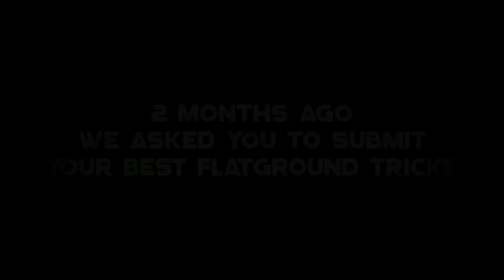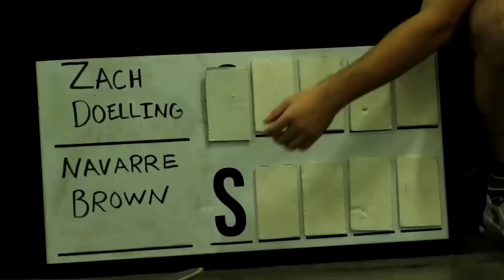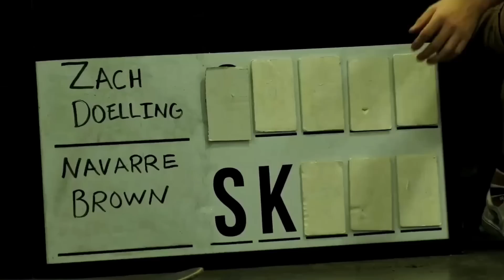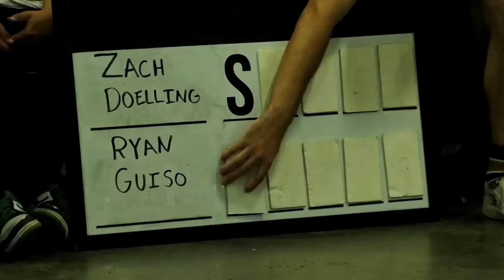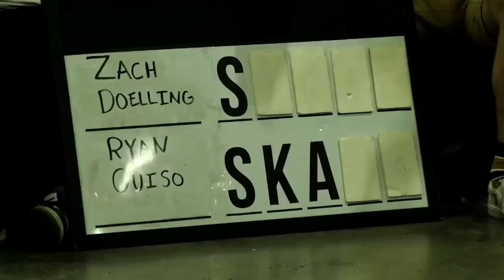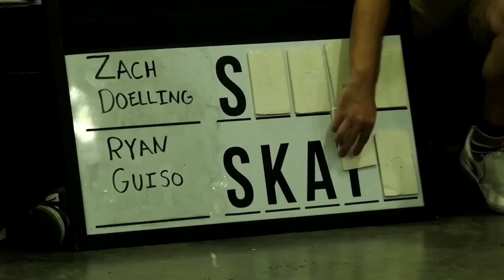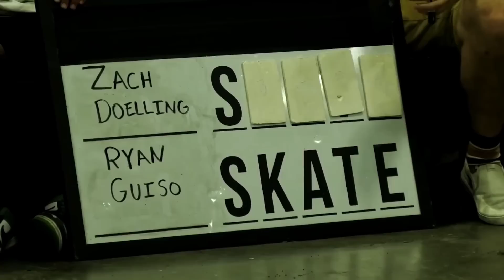I'm Officially In BATB 13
The shirt I’m wearing 👇
to get 10% of your entire order!

Trick Tip Videos

Follow on Instagram @zachdoelling